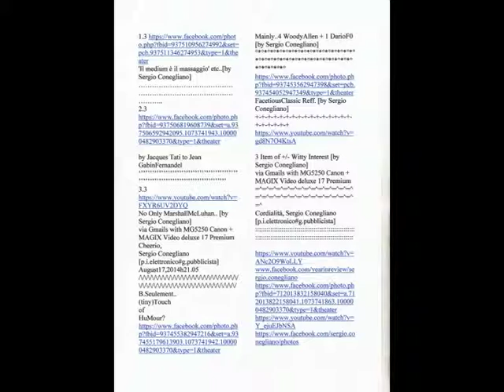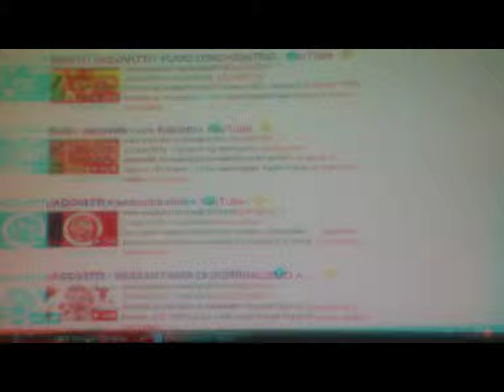R&D reff.Item + Jacovitti TinyDoc. [by Sergio Conegliano]